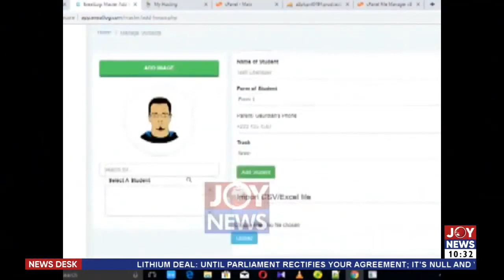From Akuse to Harvard: Ckodon foundation helping Ghanaian students get into world's to Universities